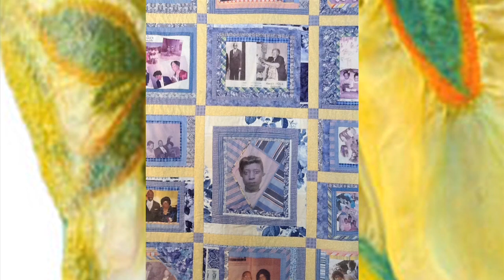Getting to know Josie, fiber artist/quilter